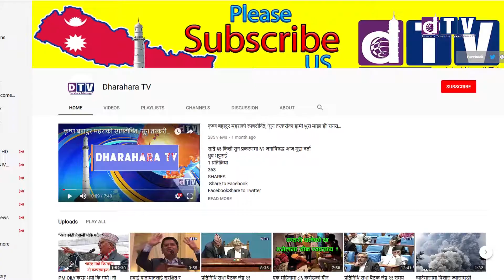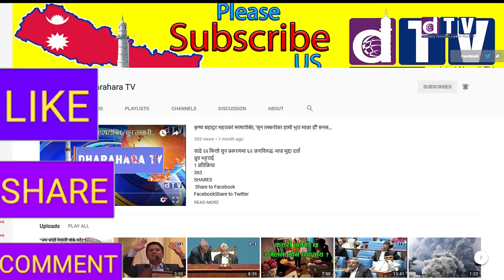Bangakura Janta sanga।।Fifa World Football।। अर्जेन्टिनाले हारे पछि नेपालमा यस्ताे भयाे।।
Web: Dharahara.tv